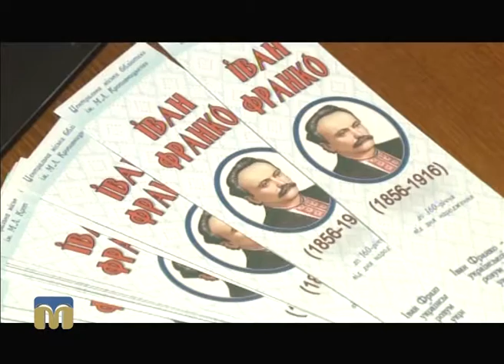ТНМ — сюжет — Десятий театральний фестиваль "Homo Ludens"